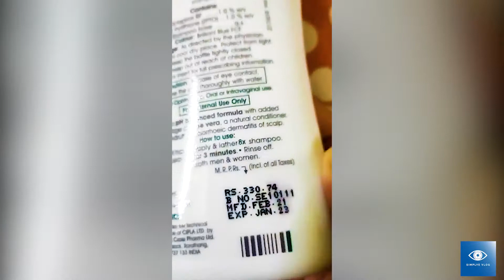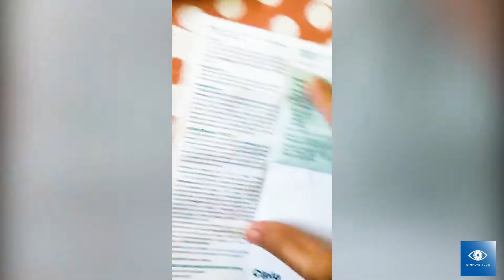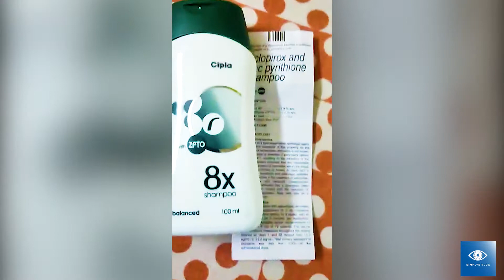Cipla 8X Shampoo Unboxing & Review